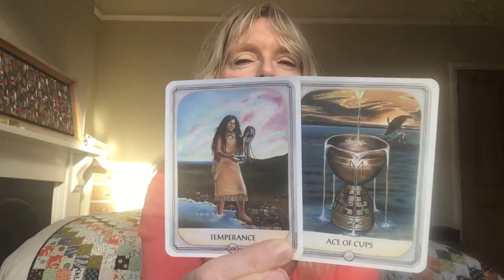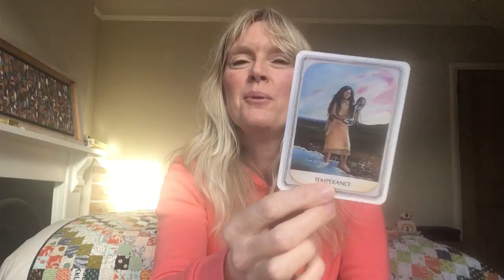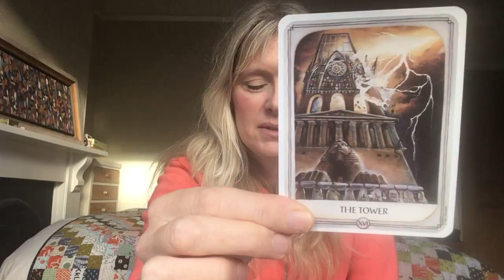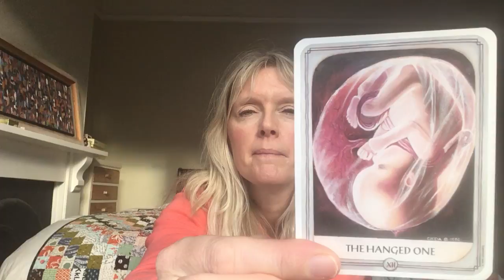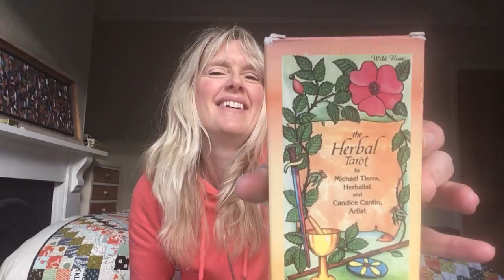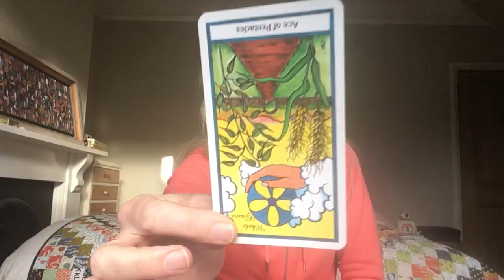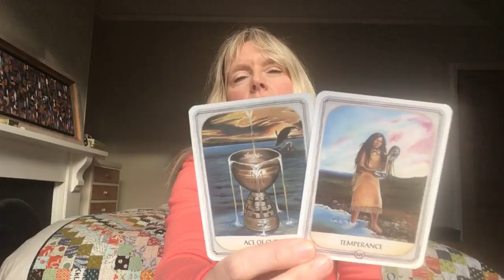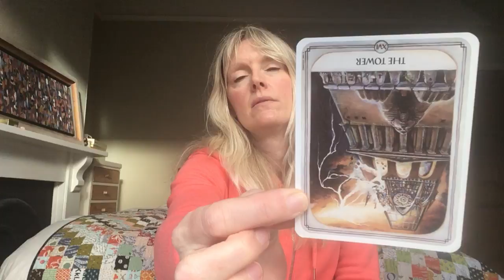Daily Tarot November 12, 2018 ~ It's Way Over Yonder..